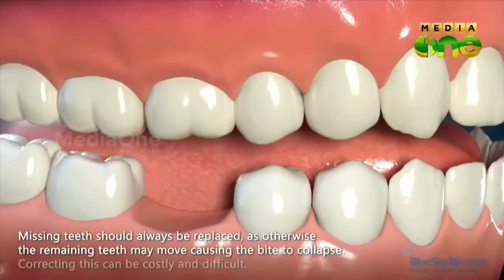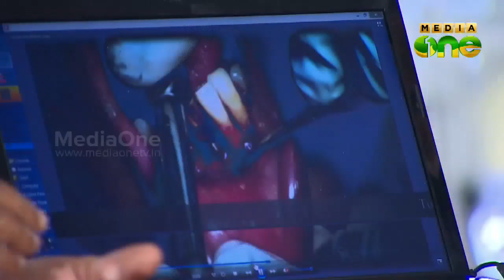Stethoscope, Health Travelogue - Dental implantology (Episode 141)